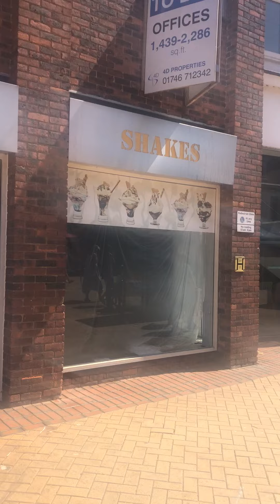Roger Douglas busking cover 'Got to be There' by Michael Jackson, in Chelmsford